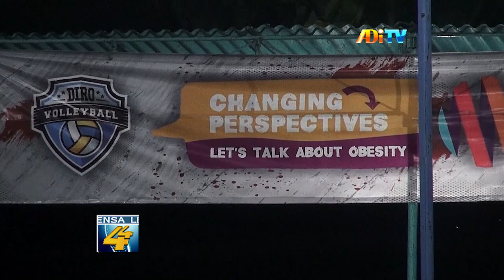LAWAN OBESITAS,KARANG TARUNA DIRO GELAR PERTANDINGAN VOLI